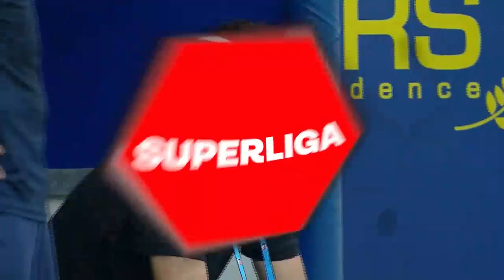REZUMAT | Chindia - Hermannstadt 1-1. S-a marcat cel mai rapid gol al campionatului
Superliga, etapa a 2-a

Chindia - Hermannstadt 1-1

Au marcat: Celea 10 / Oroian 2

Chindia: Căbuz - Dumitraşcu, Celea, Boldor, C. Dinu - Vorobjovas, Dulca - Neguţ, Chamed, A. Şerban - Popa

Antrenor: Adrian Mihalcea

Hermannstadt: Târnovanu - Ov. Popescu, Bouhenna, Dawa, Radunovic - Oaidă, Edjouma, Fl. Tănase - Cordea, I. Stoica, Fl. Coman

Antrenor: Marius Măldărășanu